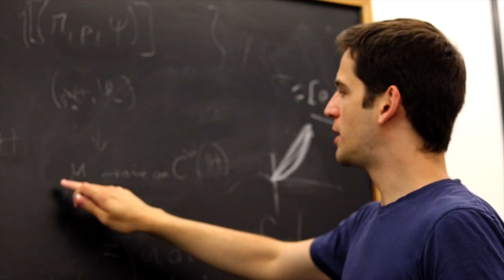how to make a maths paper, ep 2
This is a vlog about our new mathematics project with Etienne Le Masson and Cliff Gilmore on quantum chaos. We will record the process of creating a new research paper and give a glimpse at the life of mathematicians.